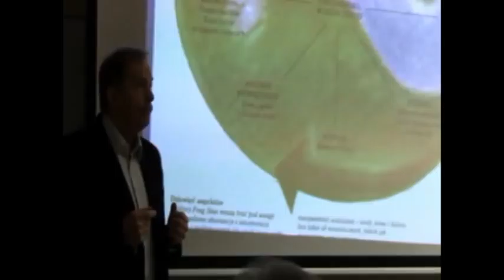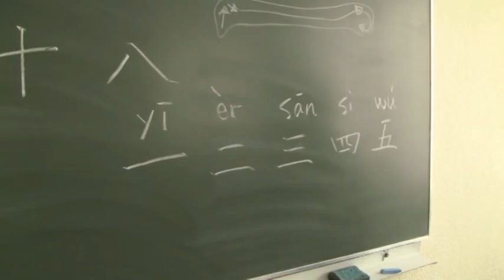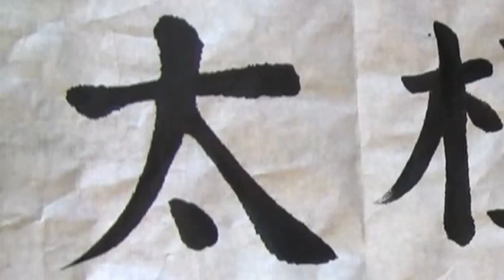Akademia Feng Shui - E learning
Film stanowi materiał ukazujący fragmenty wykładów w Akademii Feng Shui i jest przeznaczony jako materiał uzupełniający w systemie korespondencyjnym i E Learning.

Akademia Feng Shui
Wrocław 54-327, ul. Starograniczna 28